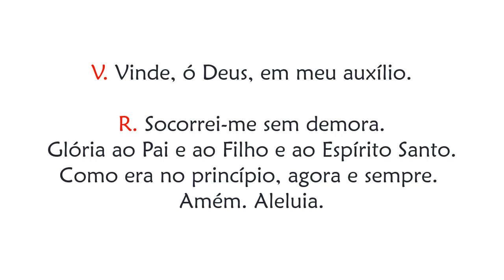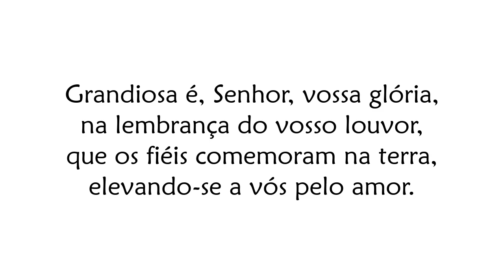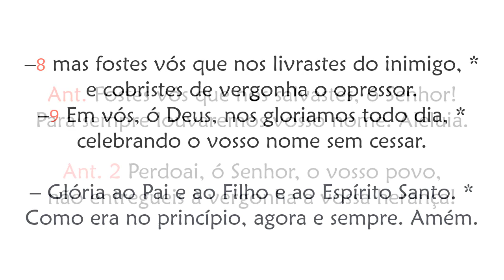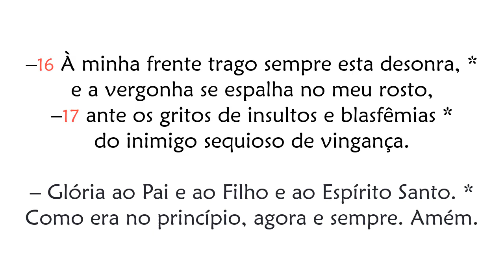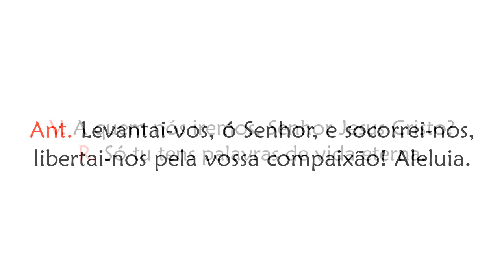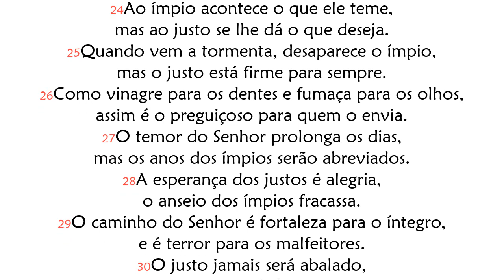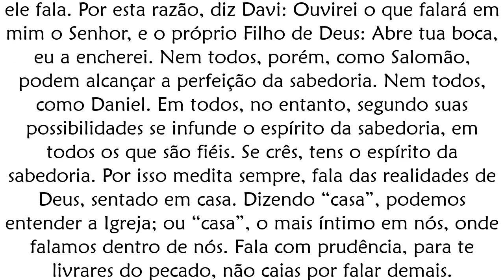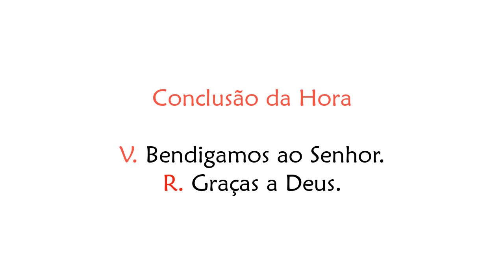Ofício das Leituras de Quinta-feira da 6ª Semana do Tempo Comum